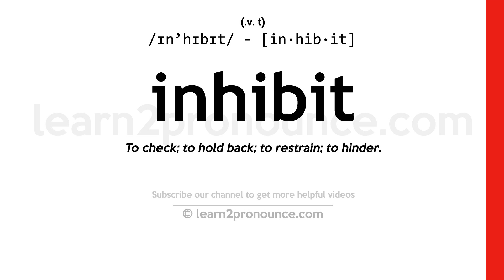Pronunciation of Inhibit | Definition of Inhibit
Inhibit pronunciation | How to pronounce Inhibit in English?
/ɪn`hɪbɪt/
Meaning of Inhibit | What is Inhibit?
(1) (verb) consciously restrain from showing; of emotions, desires, impulses, or behavior; (2) (verb) limit, block, or decrease the action or function of; (3) (verb) make (someone) self-conscious and as a result unable to act naturally; (4) (verb) prohibit, forbid, or prevent from doing something;
What is Inhibit | Inhibit meaning and definition?